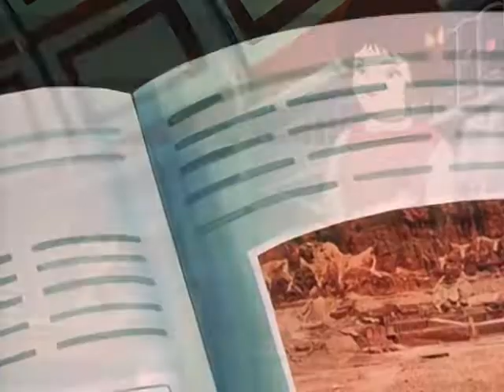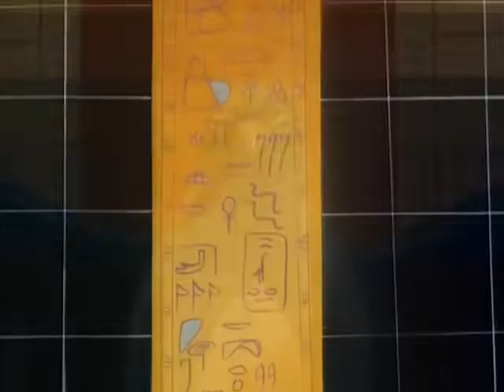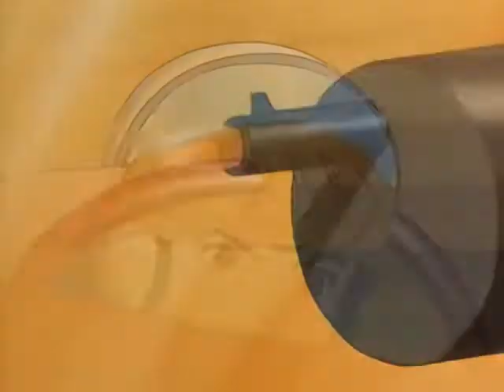Meteoro - Capítulo 27 - La Cleopatra maldita Parte 1